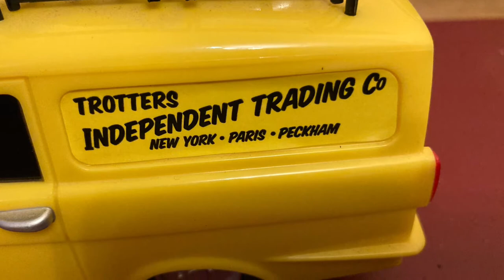Prat-mobile’ car loved by Only Fools and Horses Del Boy Ford Capri & van remote control cars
“Prat-mobile’ car loved by Only Fools and Horses Del Boy, ford Capri & reliant robin
Remote controlled Capri & Van